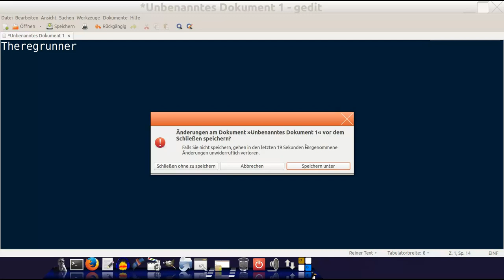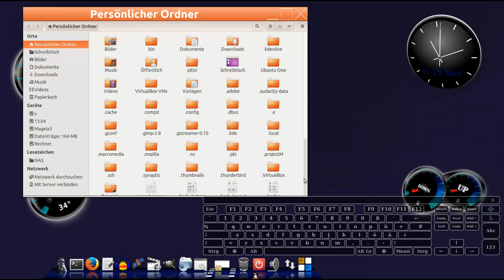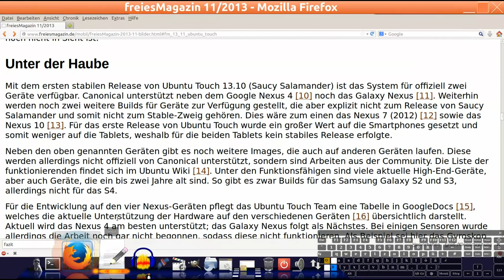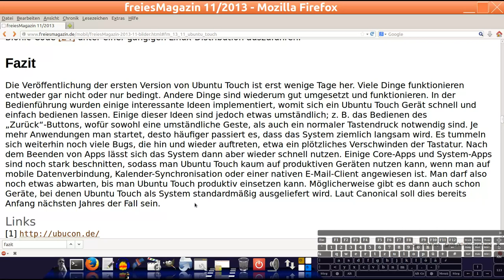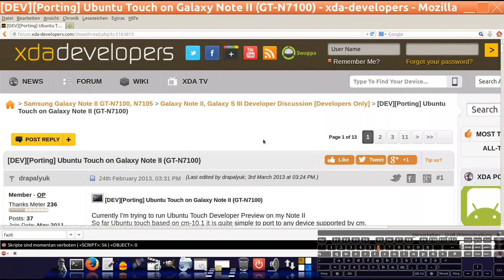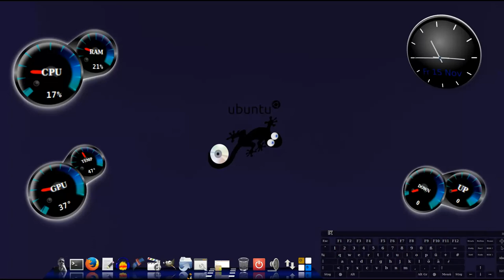Ubuntu 13.10 : Neuigkeiten 11/2013 ...